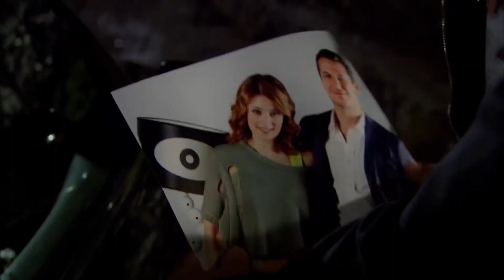تحذير الشرف من نامق لموازيز - اليتيمة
تحذير الشرف من نامق لموازيز - انتبه لخطواتك

إنتاج : ميديابيم
المنتج : فاتح أكسوي
المخرج : محمد بهادر إير
سيناريو : مريم جول
المنتج المنفذ : أرماغان تشاغلايان"